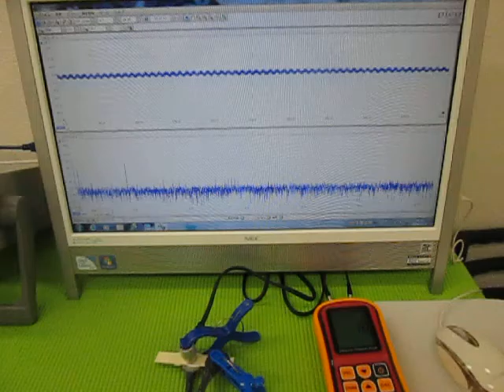オリジナル超音波実験 （超音波システム研究所 ultrasonic-labo）